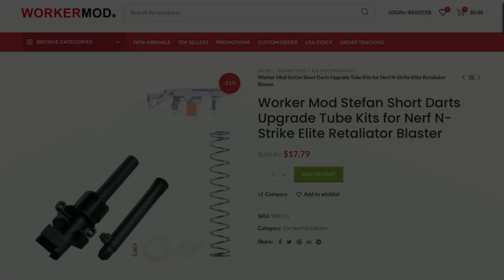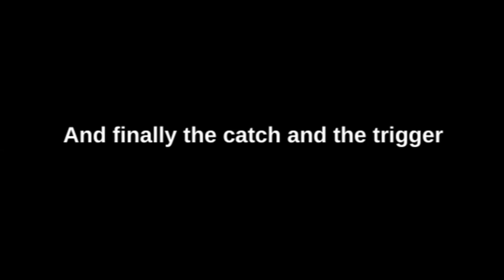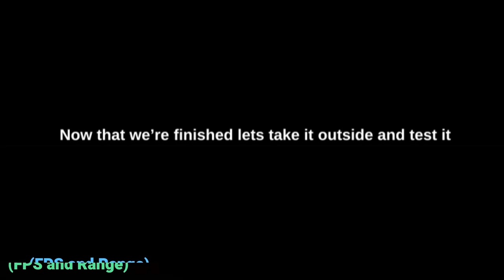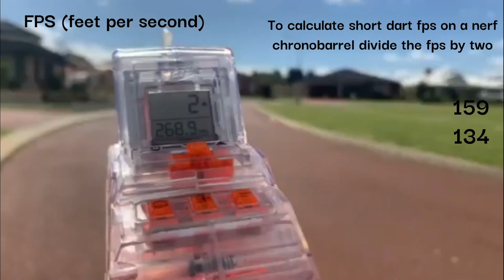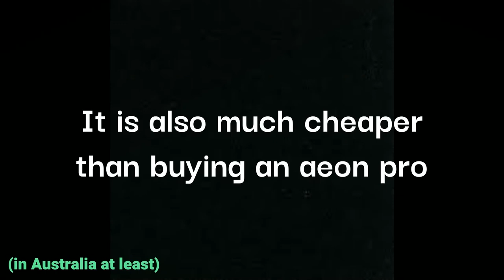How to build a 120 fps+ retaliator! Worker half dart kit for retaliator build and review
How to turn your retaliator into a half dart beast! This kit is super simple build and cheap to buy, making it the perfect beginners mod.

Sorry about the low quality of this video, i promise the quality will get better as the channel (hopefully) grows.